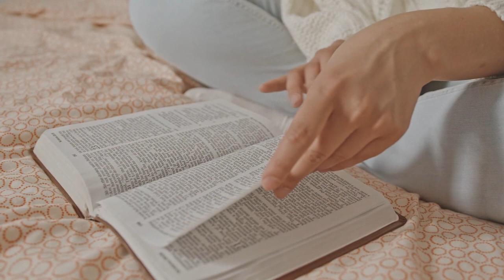BACH, "Nun komm, der Heiden Heiland" BWV 659 (Organo: Alessio Cervelli)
NON "VERRA'", MA. VIENE! QUI... ADESSO... ORA! BUON CAMMINO D'AVVENTO A TUTTI!
Vieni, Salvatore delle Genti! / Mostrati qual frutto del grembo d'una Vergine! / Resti a bocca aperta tutto il creato: / una nascita così s'addice solo a Dio!
Non da seme d'uomo, / ma dal soffio mistico dello Spirito / la Parola di Dio s'è fatta carne / e, come fiore, è germogliata da un grembo di donna.
Il ventre d'una vergine si riempie / ma resta intatto quel verginale candore: / come vessili, risplendono integre tutte le virtù, / mentre Dio entra dolcemente in quel tempio.

Organo Mascioni (1962) della Basilica di San Lucchese, Poggibonsi; Incisione Live realizzata per la discussione della Tesi di Musicologia Liturgica presso l'Istituto di Musica Sacra dell'Arcidiocesi di Firenze (Maggio 2014); Revisione Traccia: Andrea Bartalini